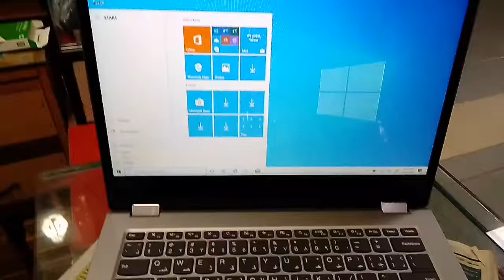First restart time with SSD Lenovo laptop